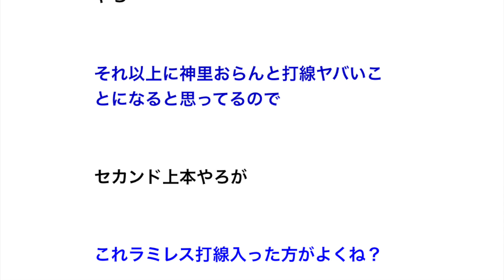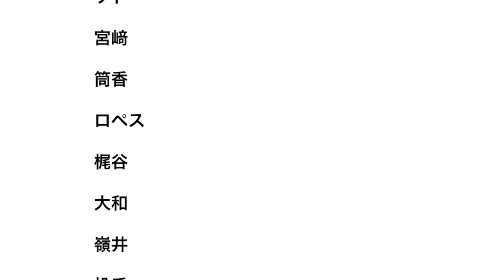2019横浜DeNA開幕オーダー予想